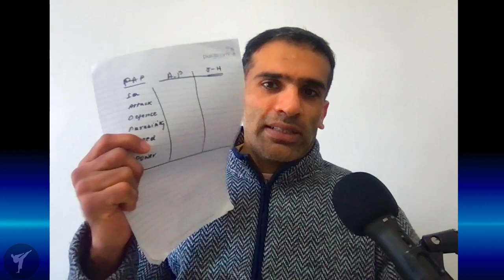Alex Pereira vs Jamahal Hill Urdu/Hindi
Alex Pereira vs Jamahal Hill scorecard. On paper who should win this fight.
Urdu / Hindi UFC MMA BOXING KICKBOXING MUAYTHAI Vlog presented by StrikerZden.

Credit:
The epic moments you just witnessed in this reaction video wouldn't have been possible without Promotors. Check out the specific rounds or fights that I reacted to in their library...